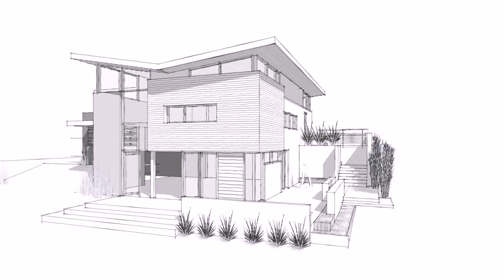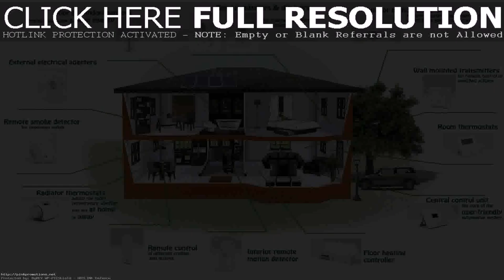Modern House Design Plan Pictures - Gif Maker DaddyGif.com (see description)